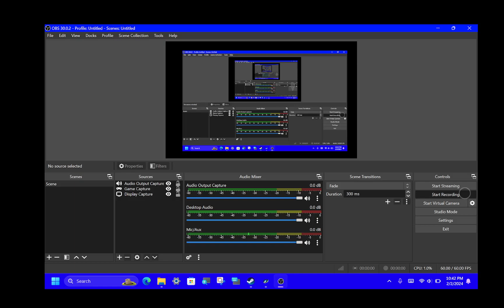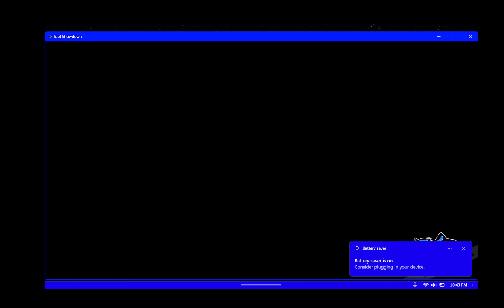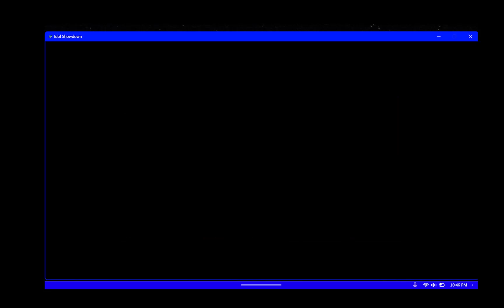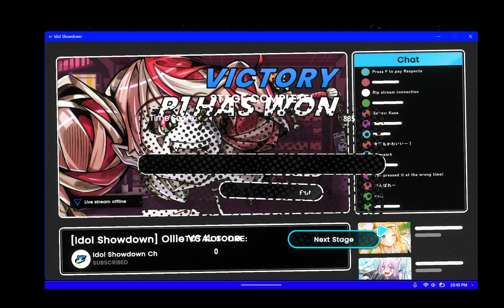Hako Baelz Arcade Mode 2024 02 02 22 42 47